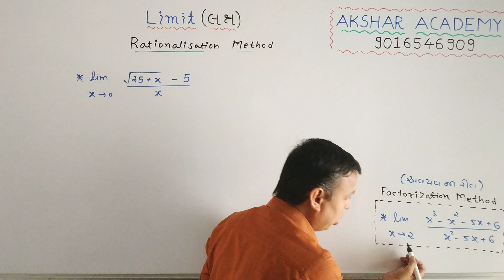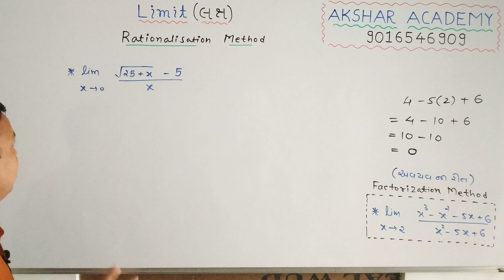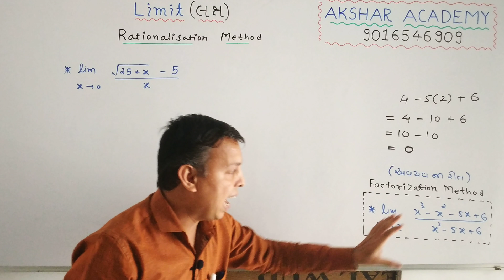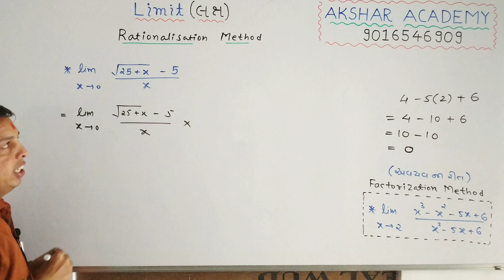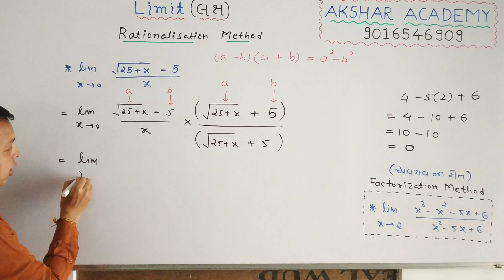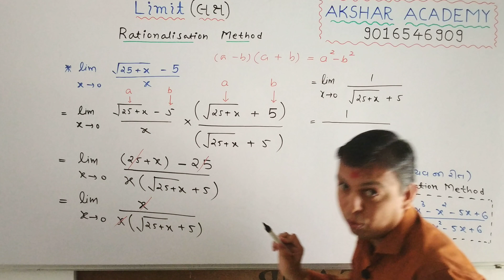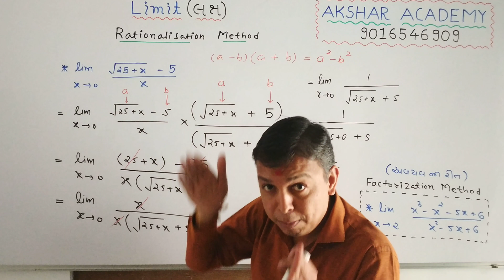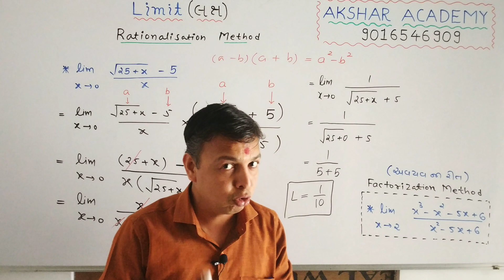Find Limit Using Rationalization Method (Part 2.1)in Gujarati|Maths 2 Diploma GTU|11th Science Gseb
Here I explain that How to Find limit of  polynomial function Example using  Rationalization Method (કરણી લેવાની રીત).

Also I want to understand that how to find limit of any sums and I give description of General method for finding Limit of any sums.

If you like this vedio , it as fast as possible to Share your friends who require.

If you want to give any suggestion about this vedio,  you will write down in comment box.

If any problem is faced in mathematics of Diploma & Degree Engineering and also 11th & 12th Science, Contact to me.

Arun Patel
Vadodara